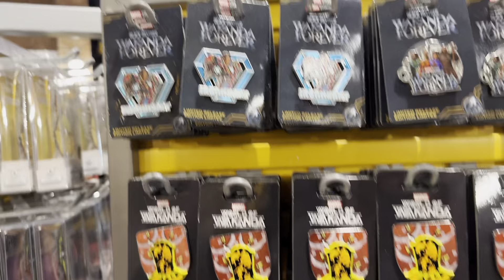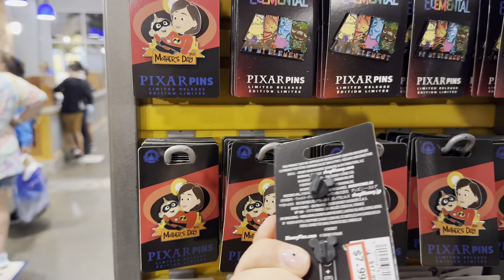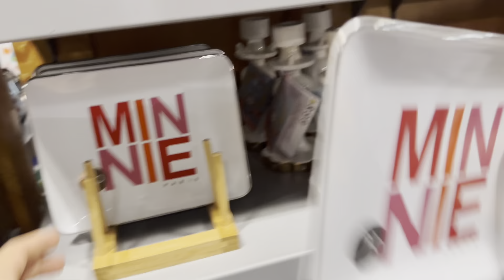Disney Character Warehouse store Walkthrough vlog 11/2/23 International Dr outlets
Join us as we Visit the Disney Parks Character Warehouse!

Look what they have for 11/2/2023

Located at the International Dr Outlets in Orlando Florida 20 minutes from Walt Disney World